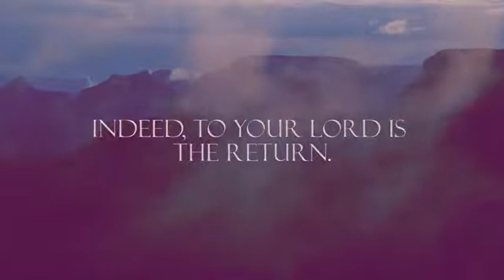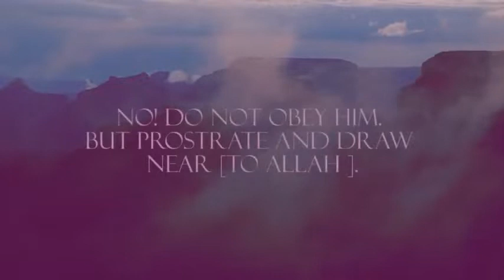Surah Al Alaq (96)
Reciter Imam Abdul Sattar